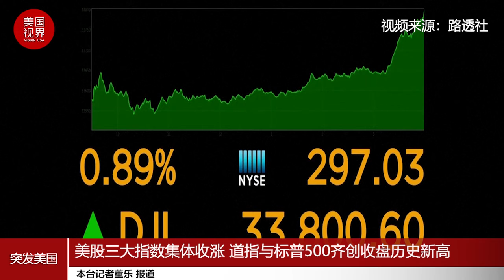美股三大指数集体收涨 道指与标普500齐创收盘历史新高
周五，美股三大指数集体收涨，道指与标普500齐创收盘历史新高。在今年大部分时间里，成长型股票的表现都优于价值型股票，而在过去两周，成长型股票已经站稳了脚跟。数据显示，美国3月生产者物价指数(ppi)升幅超过预期，录得9年半来最大年度升幅。